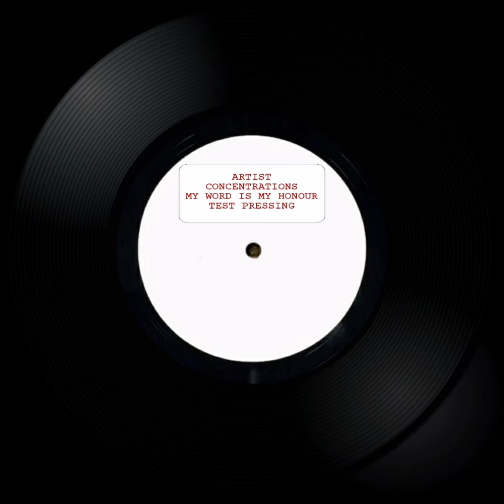TMNS - The Concentrations - My Word Of Honour